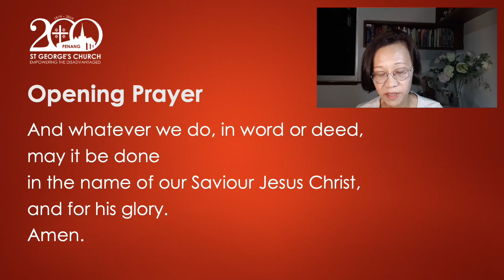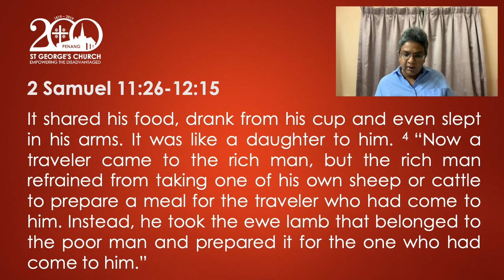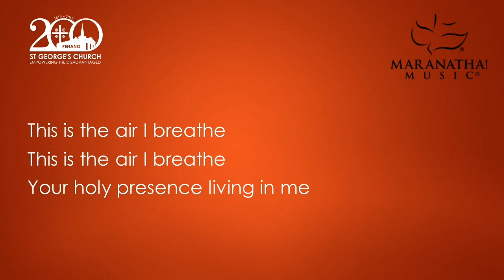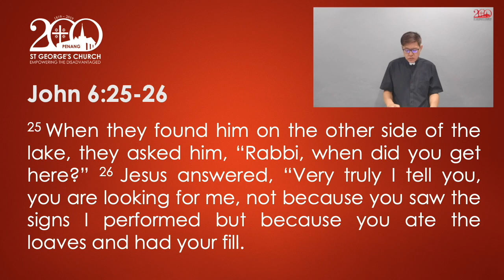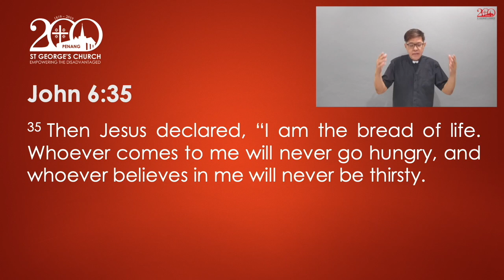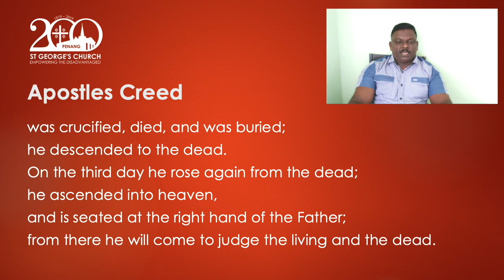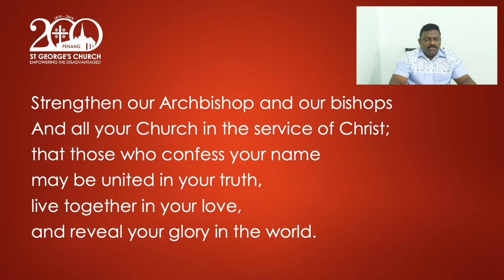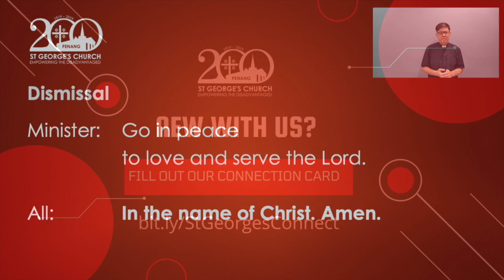Sunday Service 1st August 2021 (9th Sunday After Trinity)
Join us online at 9am for our Sunday Service this 1st August 2021 as Ven. Dr. Stephen Soe preaches on "Bread of Life" from John 6:22-35.

St. George's Church is a historic, biblical church, located in the heritage area of Georgetown, Penang in Malaysia proclaiming the gospel and making disciples of all nations. Built in the 19th century, it is the oldest purpose built Anglican church in Southeast Asia.

Throughout the years, St. George's has welcomed both local and international visitors seeking to know the truth of Christ proclaimed in this place of architecture, history, solace and comfort.

The Church runs weekly services open to everyone, as well as various ministries to build our community.